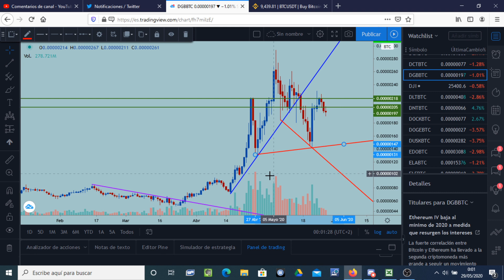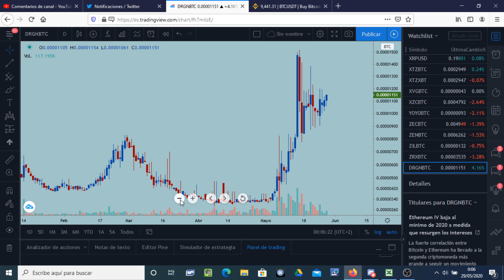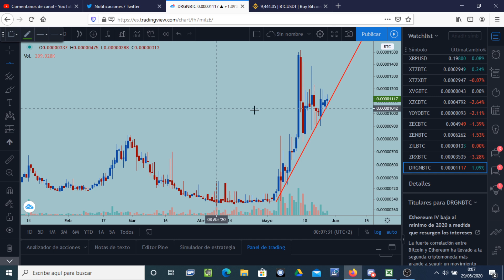Bitcoin aguanta firme a las puertas del los 9500 $ . Cardano Volando!